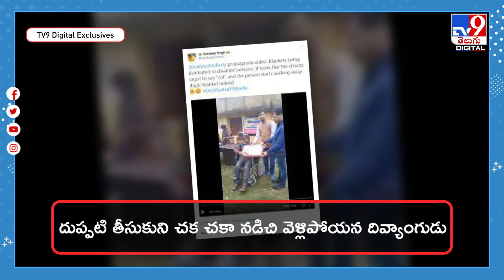దుప్పటి ఇవ్వగానే ఆ దివ్యాంగుడికి కాళ్లు వచ్చాయి.. ఎలా..! - TV9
Credit: NewsUpdate | Rajeswari/Producer | Naresh/Editor